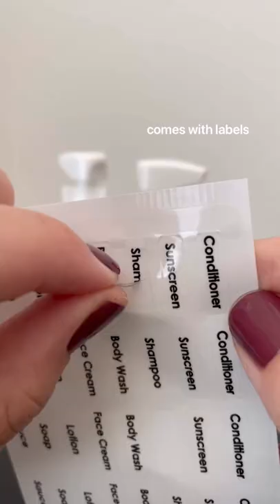TRAVEL ESSENTIALS: mini soap dispenser & laundry bags - shop on my amazon storefront!